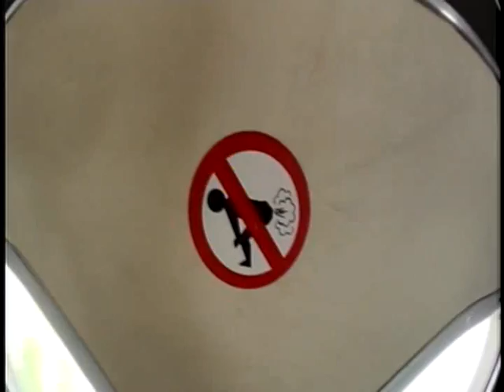My first tandem skydive at Skydive Orange in VA!!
This day was no doubt one of the top 3 best times I've ever had. Like nothing else, hard to describe to someone who hasn't done it before! Gonna do it again but next time it'll be on my own :)